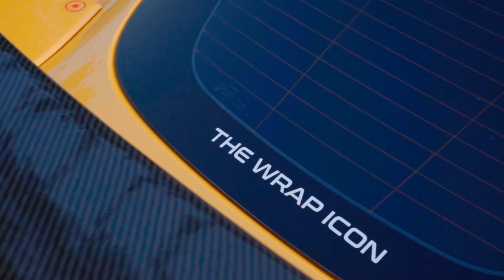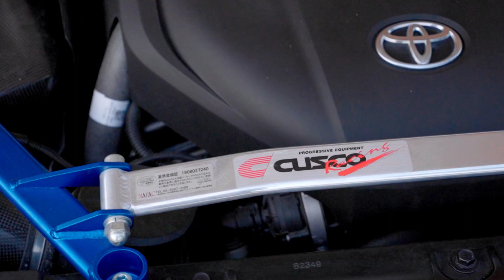Toyota Supra A90 Libertywalk | Infinite Magazine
EP.นี้ อยากให้ทุกคนค่อยๆ ใช้เวลากับรถคันนี้ให้มากๆ ค่อยๆดู ค่อยๆเสพ แล้วทุกคนจะเห็นสิ่งที่พาร์ท Libertywalk เนรมิตให้กับรถคันนี้ มันเหมือนงานศิลป์ชิ้นเอก ที่เท่าที่รู้มา ตอนนี้มีแค่ 2 ชิ้นในไทยเท่านั้น ลำพัง Supra A90 เดิมๆ มันก็สวยมากแล้ว ยิ่งพอได้เจอกับคันนี้ มันสุดมาก ไม่เคยคิดว่าจะมีใครที่รักในการแต่งรถมากขนาดที่ยอมเอารถรุ่นใหม่ๆ มาศัลยกรรมทำเป็น LBWK ได้เร็วขนาดนี้ ใครเห็นเป็นต้อง ลงแดง! เพราะมันโคตร ลงตัว!

ขอบพระคุณสถานที่ : Smiths Motors Company